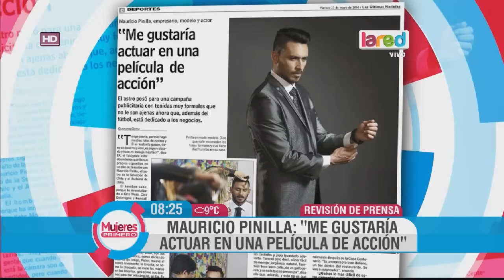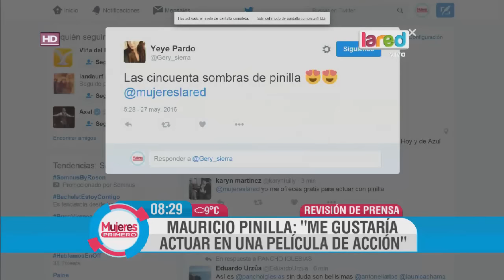Mauricio Pinilla quiere actuar en una película de acción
El seleccionado nacional no sólo se dedica al deporte, también ha experimentado con la actuación en publicidad, debido a ello mencionó que le gustaría participar en un film.